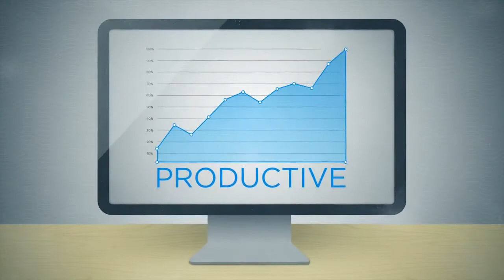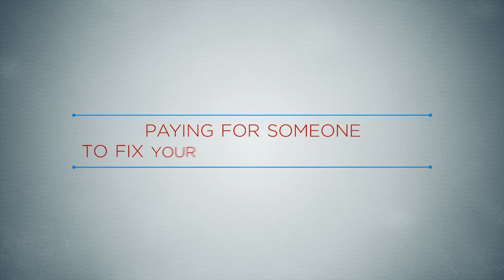Tech MD Infographic Animation (Motion Graphics)